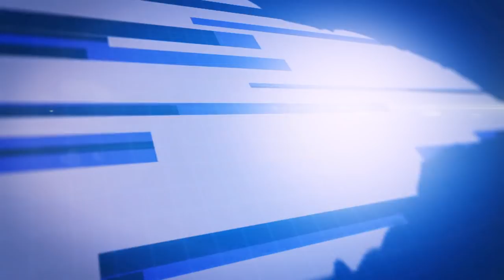Arrestation de Jean-Marie Nomertin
IMAGES EXCLUSIFS ETV NEWS : Arrestation musclé de Jean Marie NOMERTIN, secrétaire Général de la CGTG et leader du mouvement LKP
Retrouvez toutes nos émissions en REPLAY sur :